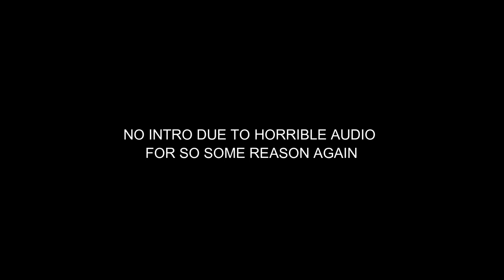CRYSTAL PALACE 1-2 LIVERPOOL MATCHDAY VLOG 19 20 *MOST INTENSE MATCH YOU'LL SEE*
Frustrating and so unlucky after an overall good performance, just now need a good consistent run in our next 8 games coming up to Christmas. And as Dave would say I have no words, no words on VAR judging on today. We go forward and hopefully, things start to turn around quickly.